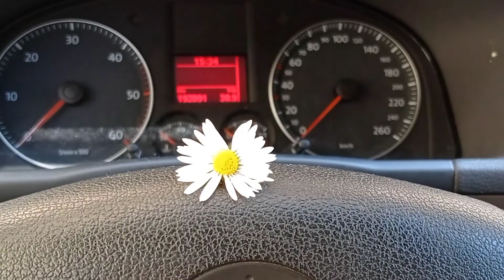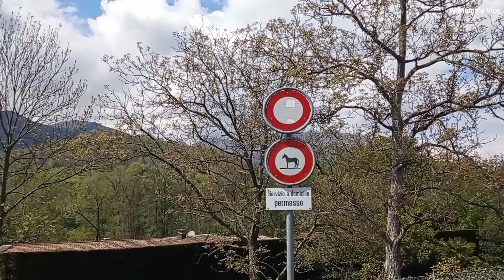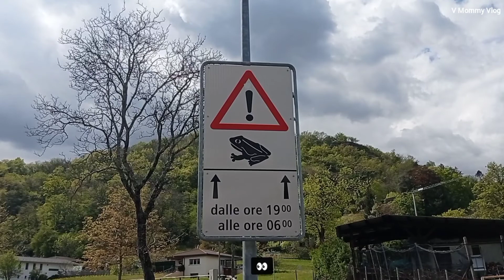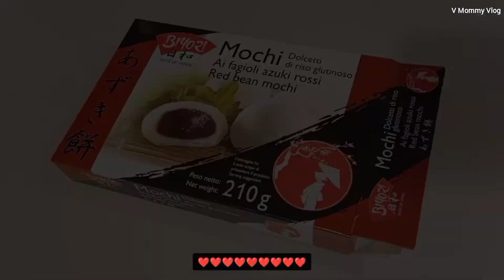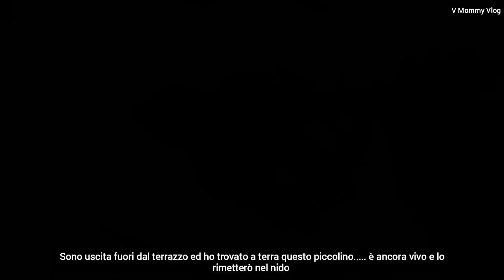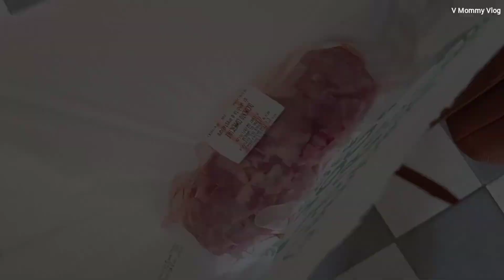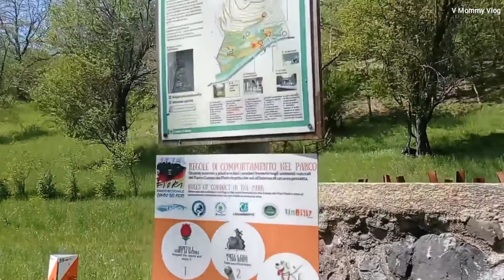V Mommy vlog #5